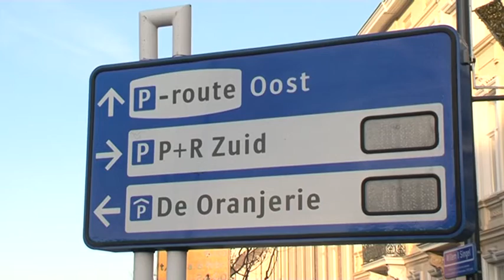TVEllef - Politie gaat wielklem gebruiken in Roermond